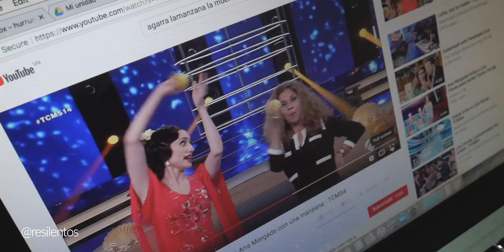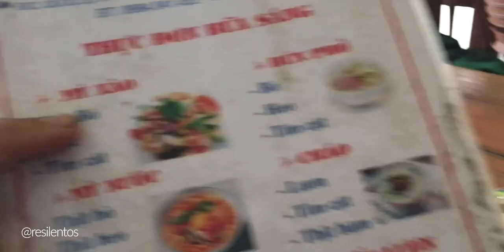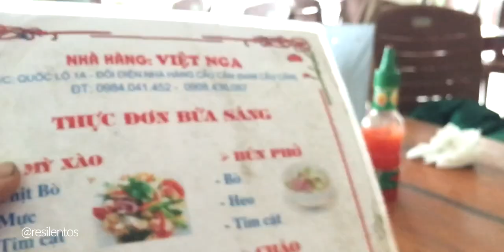Ya sabemos POR QUE hay tantos accidentes en Vietnam (CASI MUERO, DE NUEVO) | Diario de Vietnam Ep 11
Creo que si están viendo los episodios ya lo saben: Viajar por Vietnam en moto no es de las mejores ideas del mundo, ni tampoco la más inteligente, pero la excusa es que mucha gente lo hace. En el episodio de hoy salimos de Phong Nha con dirección a Hanoi, finalmente. Para llegar a Hanoi tenemos que tomar la ruta numero 1, y esta es la ruta que queríamos evitar hasta el final de nuestro viaje, y era hora de enfrentarla. Y no me va nada bien.

Si quieres viajar por Vietnam en moto te tengo dos consejos muy grandes: Evita las ciudades, y también evita la ruta 1, si quieres terminar el viaje con tu cuerpo intacto. Parece ser que los accidente en Vietnam son casi inevitables, y no siempre serán culpa tuya, a veces la moto tiene defectos de antiguedad que te hacen el viaje por Vietnam una experiencia inolvidable.

Y si quieres ayudarme a crear más videos, puedes comenzar